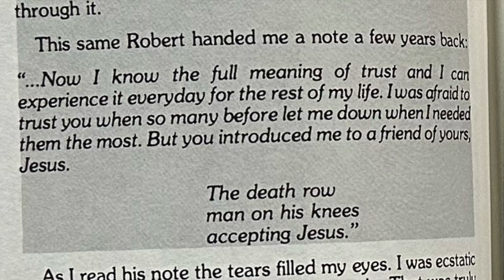Prisoner by choice Frankie loved people